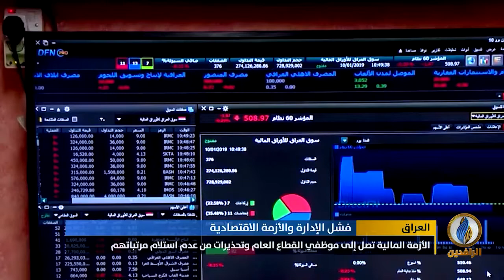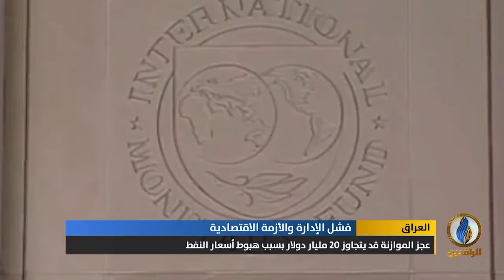تقرير | الأزمة المالية تصل إلى موظفي القطاع العام وتحذيرات من عدم استلام مرتباتهم